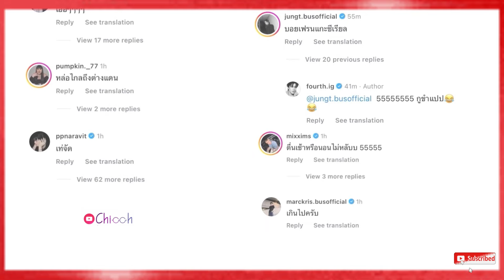[REPORT] PondPhuwin GeminiFourth Tommy Hilfiger NYFW moments 070924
ปอนด์ ณราวิชญ์ | Pond Naravit 🐻

เจมีไนน์ นรวิชญ์ | Gemini Norawit 🦁

โฟร์ท ณัฐวรรธน์ | Fourth Nattawat 🐭